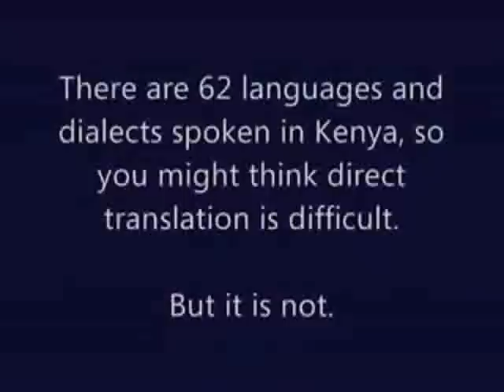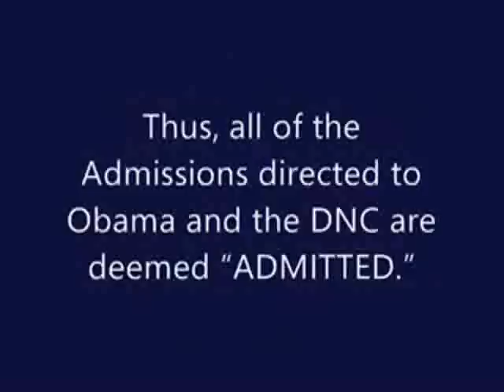Video Proof Barack Obama was born in Kenya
This proves once again that Barry Soetoro a citizen of Indonesia can not legally hold the office of President of the Untied States or even a US Senate seat.